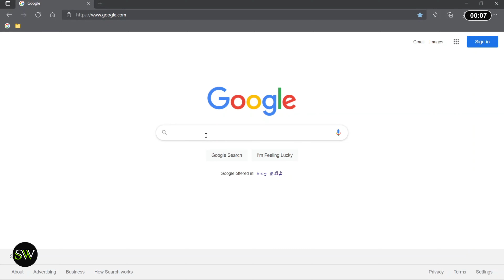Flightradar24 | Commercial Aircraft Flight Tracker | Online Tool Review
This is an online tool review video. Tool name is Flightradar24. It is a Swedish internet based service that shows real time commercial aircraft flight tracking information on a map. It includes flight tracking information, origins and destinations, flight numbers, aircraft types, positions, altitudes, headings and speeds.

Tags